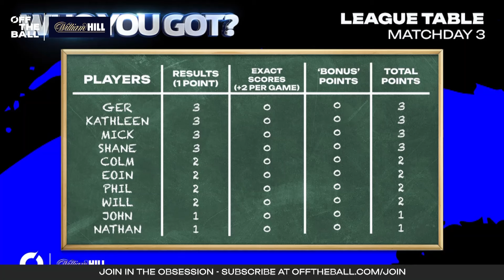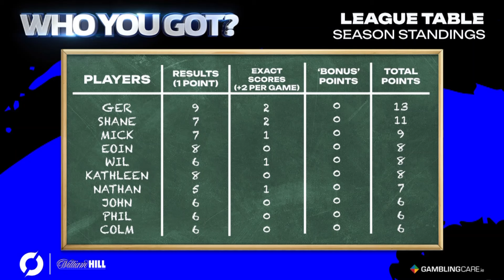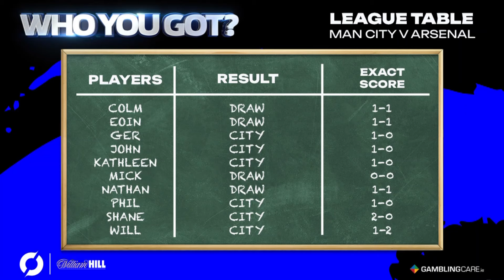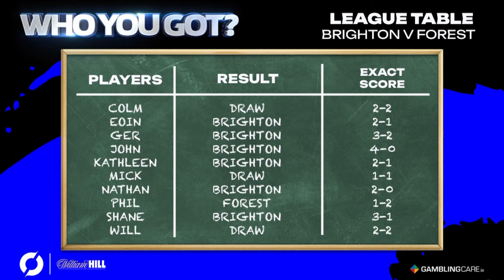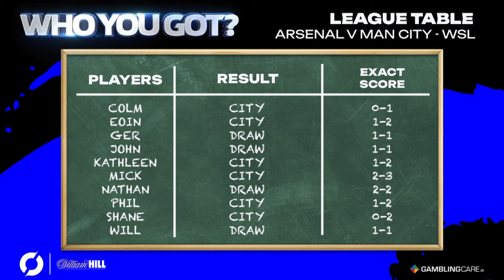Arsenal's defence to frustrate City again? | Should Liverpool start Nunez? | WHO YOU GOT?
Ahead of a huge clash between Manchester City and Arsenal on Sunday, and the start of the WSL, Colm, Kathleen and Phil joined Eoin on Who You Got to try and predict this weekend's key matches.

Football on Off The Ball with William Hill.

To become a member and access our exclusive content simply

Have you downloaded the Off The Ball app?

- Search for Off The Ball app in the app store if you're on iOs

- We are live on the Off The Ball app 24/7

- iTunes: search for Off The Ball Breakfast in your app!
- Spotify: search for Off The Ball Breakfast in your app!

- Snapchat: add us and message the show @offtheball1